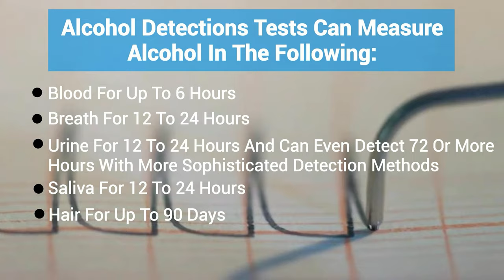How Long Does It Take Alcohol To Leave Your System For A Drug Test?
The length of time that alcohol stays in one's system varies depending on several factors. Numerous characteristics, such as age, gender, body composition, and general health, might impact how long an individual experiences the effects of alcohol. If you're worried about how long alcohol stays in your system, take the first step and reach our helpline.